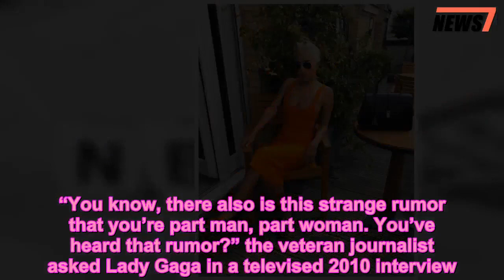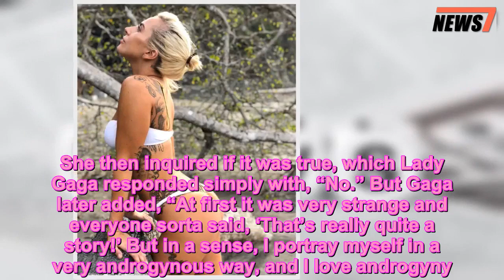Lady Gaga Reveals Whether That Wild Rumor That She Has A Penis Is True — Watch - 247 news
Fact or fake? Lady Gaga reminisced on old tabloids in her Sept. 13 video with ‘Vogue’ and revealed the truth on her hypothetical penis. Watch her response, here.   You know you’ve made it big when fans speculate that you have a penis. Lady Gaga, 32, brought up a rumor that blew up soon after her debut album, The Fame, released in 2008. The pop sensation was asked what’s the “strangest rumor” she’s ever heard about herself in a 73 Questions video interview with Vogue, uploaded on Sept. 13. Gaga barely blinked before answering, “That I have a penis.” Well, the question already gives you the answer: It was just a rumor!   The rumor first started after a picture of the “Poker Face” singer surfaced from England’s 2009 Glastonbury Festival. The shot was taken at an upwards angle, and you could therefore see up her dress. Many spied what they mistook as a bulge, and hence, the hermaphrodite rumors began. But this isn’t the first time Lady Gaga has addressed the rumor, discussing it with none other than Barbara Walters, of all people. “You know, there also is this strange rumor that you’re part man, part woman. You’ve heard that rumor?” the veteran journalist asked Lady Gaga in a televised 2010 interview. She then inquired if it was true, which Lady Gaga responded simply with, “No.” But Gaga later added, “At first it was very strange and everyone sorta said, ‘That’s really quite a story!’ But in a sense, I portray myself in a very androgynous way, and I love androgyny.”   Later during the Vogue interview, the performer brought up a more important way she’d like to be remembered. “I would like to be remembered for the message behind ‘Born This Way,'” she admitted. “I would like to be remembered for believing that people are equal. I would like to be remembered for being courageous and different.” Gaga has been a long-time champion and defender of LGBTQ rights, so we believe her wish will come true! And she won’t have to worry about being “different” — from the many dramatic gowns she’s flaunted to promote her upcoming film A Star Is Born, from wearing a raw meat dress to the 2010 MTV Video Music Awards, Gaga has always been a pioneer, whether it be by fashion, music, or equality.   And if you want to jump right to the penis question, start at 44 seconds in!